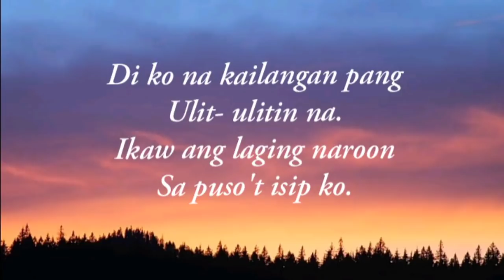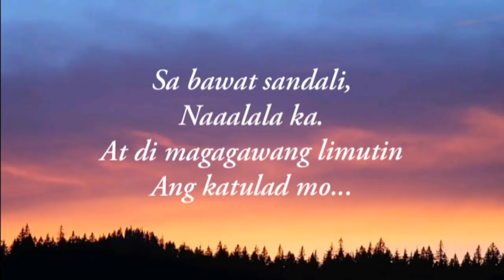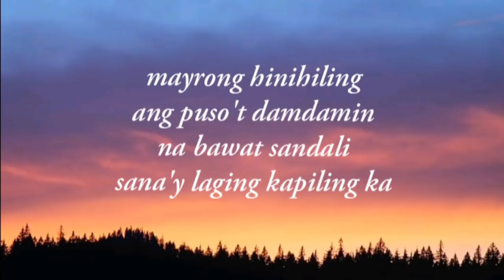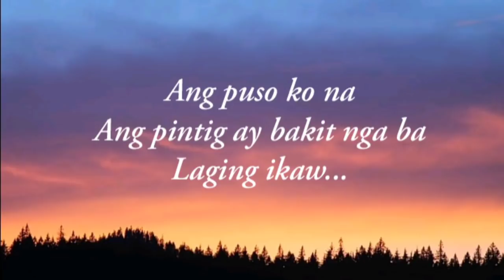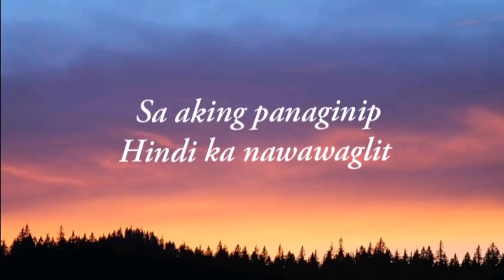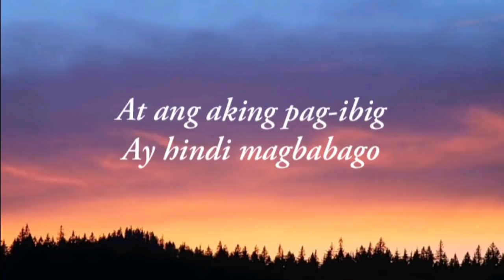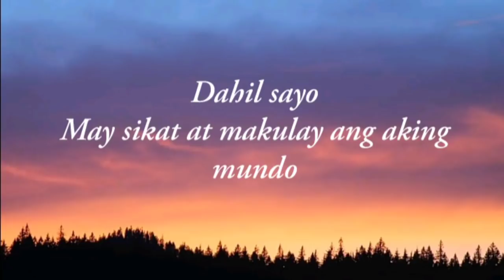Maricris Garcia - Sa Aking Panaginip (Lyrics) (Love Of My Life OST) GMA-7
Di ko na kailangan pang
Ulit- ulitin na.
Ikaw ang laging naroon
Sa puso't isip ko.
Sa bawat sandali,
Naaalala ka.
At di magagawang limutin
Ang katulad mo...
*Pagkat sayo
Natutong magmahal.
Ang puso ko na
Ang pintig ay bakit nga ba
Laging ikaw...
Sa aking panaginip
Hindi ka nawawaglit
Kahit kailan
Pagmamahal para sayo'y hanggang langit
At ang aking pag-ibig
Ay hindi magbabago
Dahil sayo
May sikat at makulay ang aking mundo
Kung mawawalay sayo
Ay di ko nais pang
Mabuhay nang tuluyan at laging nag-iisa
Mayrong hinihiling
Ang puso't damdamin
Na bawat sandali
Sana'y laging kapiling ka
**Pagkat sayo
Natutong magmahal.
Laging ikaw...
Sa aking panaginip
Hindi ka nawawaglit
Kahit kailan
Ay hindi magbabago
Dahil sayo
*Repeat *